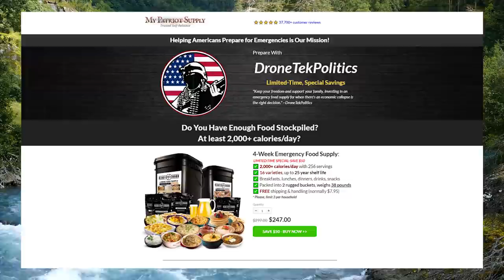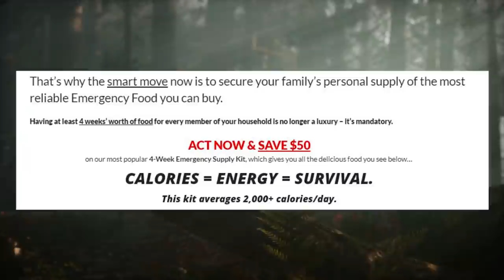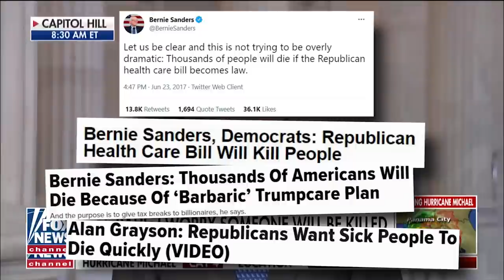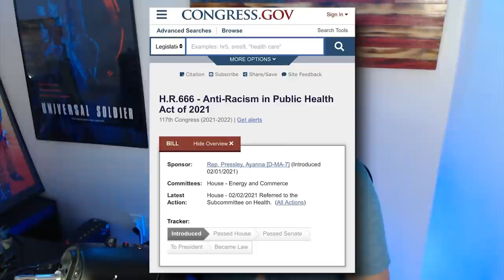INSANE: MSNBC Says 1/6 Much Worse Than 9/11, On The Brink of Civil War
➡️ Sources:

Joy Reid, Matthew Dowd: January 6 Was WORSE Than 9/11, GOP Must Be Crushed

“There is going to be an assassination if this doesn’t ratchet down” -